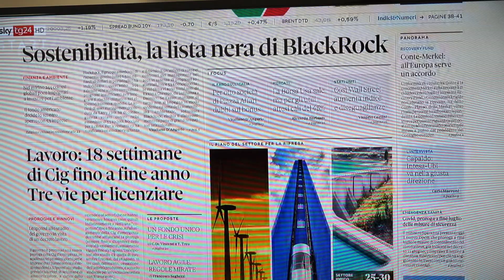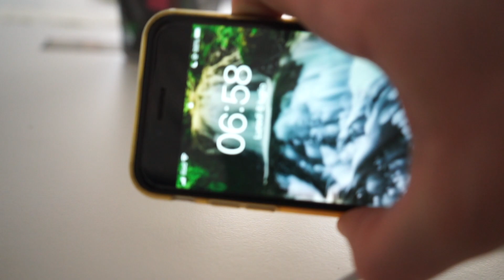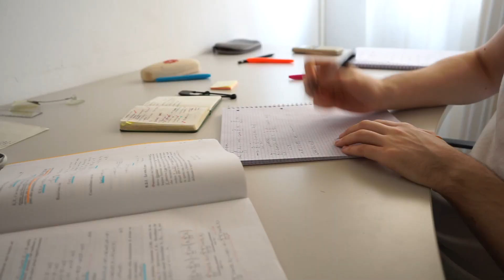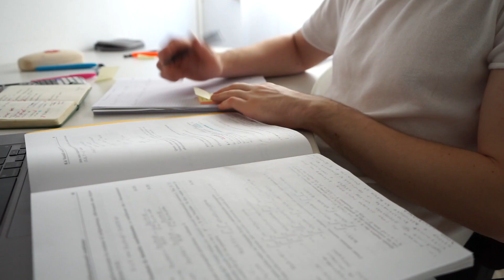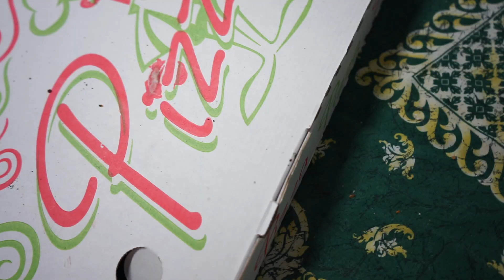La mia Routine Produttiva in Sessione | Vlog in Sicilia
Ciao a tutti, sono andato in Sicilia per passare l'estate, ma ancora ho degli esami da dare, in questo video vi mostro la mia routine produttiva, da universitario, in sessione estiva

Libro che leggevo nel video

Oggi vi propongo un vlog in Sicilia, dove mostro come sto preparando queste ultime materie che mi mancano, per completare il primo anno di università